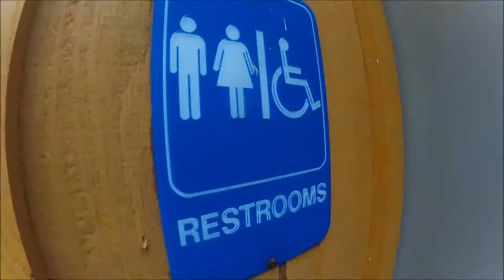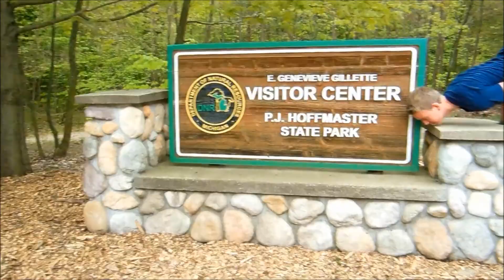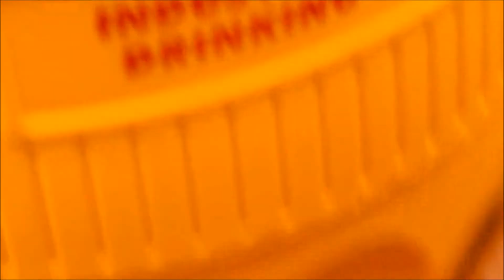Hoffmaster Camping Trip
On May 17 and 18 the class of 2017 took a camping trip to Hoffmaster State Park in Michigan. IT WAS A BLAST!